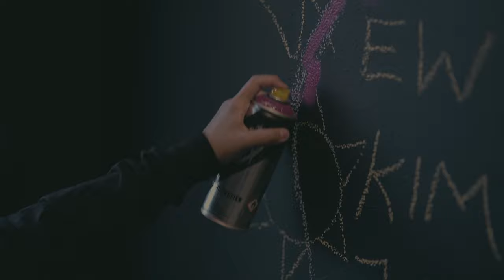Animal 🖕 Art Show Exhibit - KIMCHI JUICE - House of Kimchi - Ewkuks Gallery Virtual Tour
“HOUSE OF KIMCHI” introduces Julia Chon, also known as Kimchi Juice, to LA. Chon is a 19-year-old artist based in Washington, D.C. who was officially recognized by Instagram as a “Young Entrepreneur” in 2017. “HOUSE OF KIMCHI” showcases Chon’s motif of combining cute and subversive elements. This exhibition is a curated collection of Chon’s work injected with a street vibe inspired by the night markets of Seoul and Daegu in Korea.

At the age of 16, Chon started her art career creating watercolors of animals "flipping the bird" for global chefs including Rene Redzepi, Jacques Pepin, and Kwame Onwuachi. The combination of cute-on-the-outside but dangerously underestimated speaks to anyone who deals with the public, and is a good description of the artist herself.

Chon's works have been exhibited in group and solo shows in Worcester, MA; Richmond, VA; and Washington DC. She has collaborated with the Korean Cultural Center, DC United, ‘47, and Apple.

At 17, Chon painted her first mural - a 132 foot long wall - for POW!WOW! DC and fell in love with large-scale projects. Last year she was invited to paint with the AWALL mural project during Art Basel Miami. While there she also battled in Secret Walls alongside Drew Merritt, Birdcap, and Angel Once.

She now straddles the world of fine art with paintings that are heavily influenced by her Korean heritage. As a young Asian-American female raised by a mother who is one of seven girls, Chon felt impressed to portray strong, powerful Asian women like the ones she knows. Depicted in traditional Korean dress, these modern women redefine what it means to be a “good Asian girl”. She has transformed some of these paintings into murals in Baltimore, MD; Austin, TX; and Richmond, VA.

Join us and Julia at Ewkuks Gallery for the Opening Reception of “HOUSE OF KIMCHI.” New Works, Limited Edition apparel, FREE refreshments, and more!

EWKUKS FLAGSHIP & GALLERY:
527 N Fairfax Ave | Los Angeles

CAMERA GEAR:
86mm ND Filter 1
86mm ND Filter 2
Rode Microphone